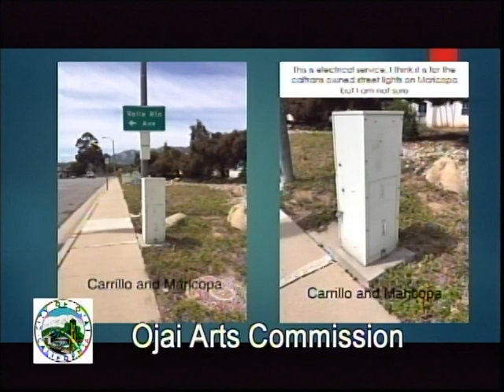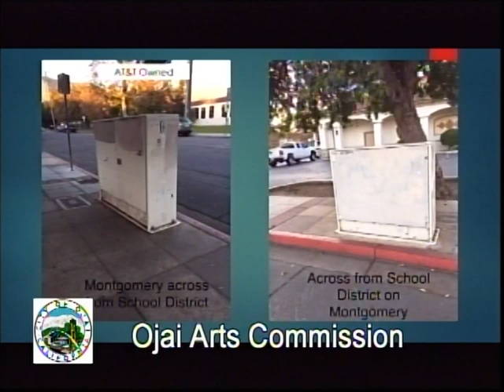October 17, 2019 Ojai Arts Commission Meeting